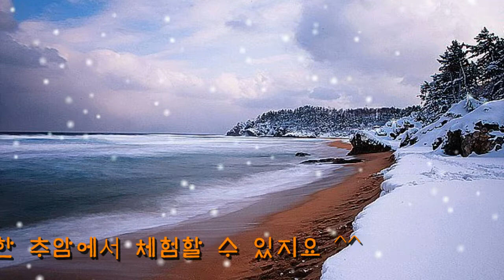추암의 겨울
설명